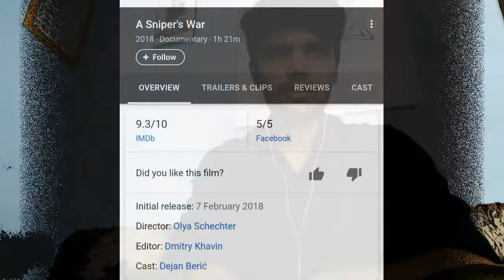RW: A Sniper's War (2018) | Olya Schechter |Russian Trailer Reaction | indian guy| Movie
Plot:A story of a sniper fighting on the side of the pro-Russian rebels in Ukraine

Trailer reaction for A Sniper's War(2018)

Directed by :Olya Schechter

Cast by :Dejan Berić
 Genre: War Documentary